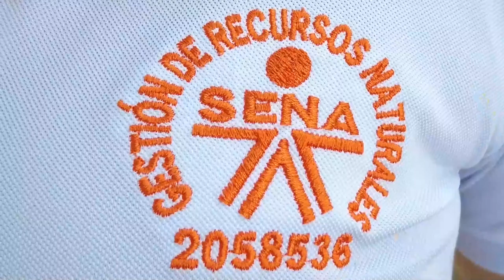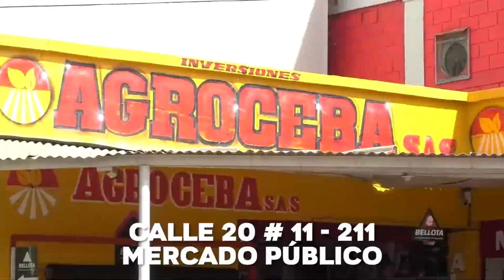CON PROYECTO DE EDUCACIÓN AMBIENTAL, ADMINISTRACIÓN MUNICIPAL BUSCA LA CONSERVACIÓN DEL HUMEDAL MARÍ